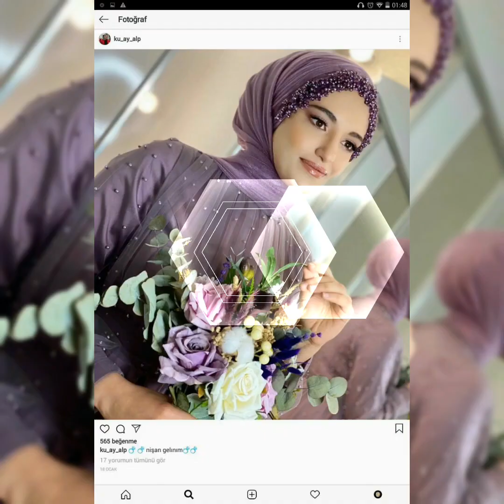Highly demanding new bridal hijab style for wedding day & Waleema